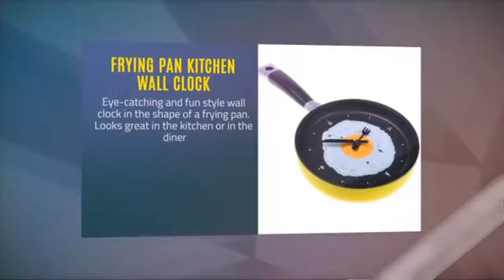Frying Pan Kitchen Wall Clock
Frying pan wall clock, perfect for hanging in your kitchen. Attractive frying pan kitchen wall clock with a fried egg. Eye-catching and fun style wall clock in the shape of a frying pan. Looks great in the kitchen or in the diner.

This kitchen wall clock designed as a fried egg cooking in the pan. Frying pan kitchen wall clock is very vivid and cute. Add to your kitchen or gift this unique wall clock, that'll bring compliments from all of your guests. This frying pan kitchen wall clock is battery operated.

Feature:

High-quality wall clock
Unique frying pan shape
Great decorations for kitchen
Easy to hang on the kitchen wall
Adds a bit of fun to kitchen decor
Make the perfect funny gift
Power Supply: 1 x AA battery (not included)
Dimension: 19 x 19 x 4.5 cm (Watch Face W&H&T)

Package included:1 x Frying Pan Wall Clock